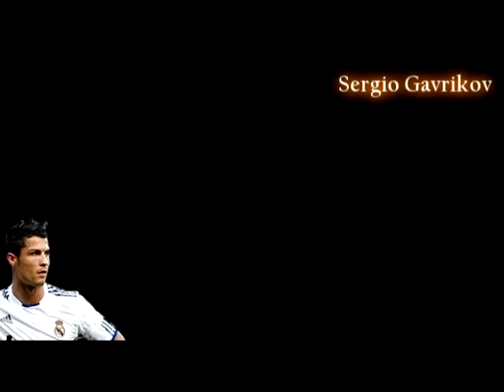Cristiano Ronaldo - I'm Ready To Party 2011 [HD] by Sergio Gavrikov